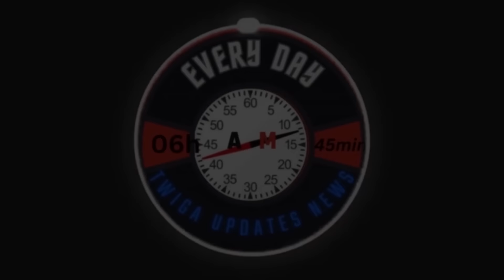BITEYUBWOBA! IKI GITONDO LE6/7/2024 BIBAYE BIBI CYANE FARDC IMIRAMBO IRAGARAMYE AGAHENGE KABANANIYE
yanga agasobanuye
agasobanuye igihinde
agasobanuye by rocky 2024 igihinde
amakuru mashya ya m23 uyu munsi
m23 amakuru mashya uyu munsi
agasobanuye agahinde
inkuru z'urukundo
Kwiyamamaza
Amatora
m23